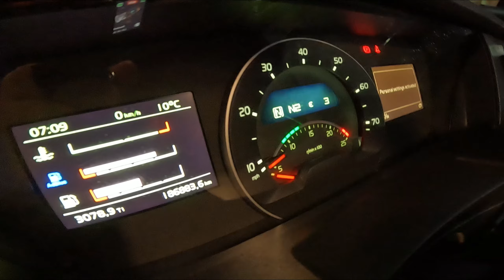UNDE TE BAGI ? - adrian cox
UNDE  TE  BAGI  BA ? -   adrian cox

🙌👉 MULTUMESC FRUMOS.